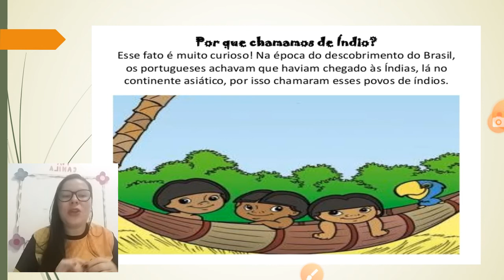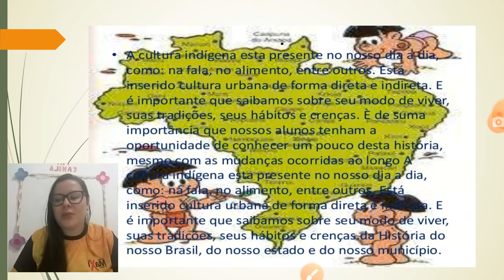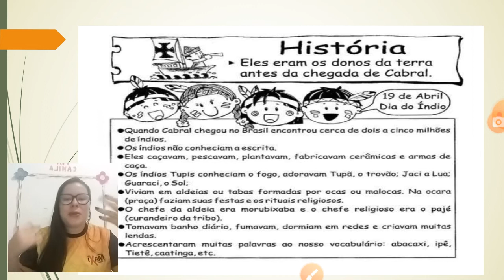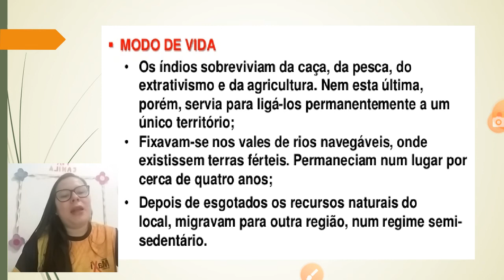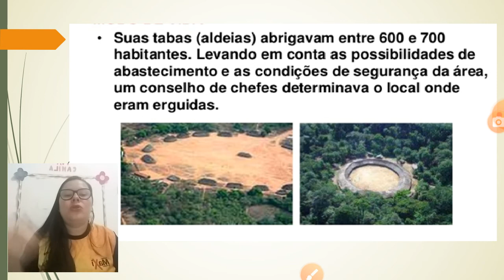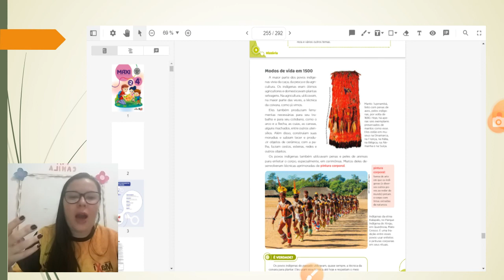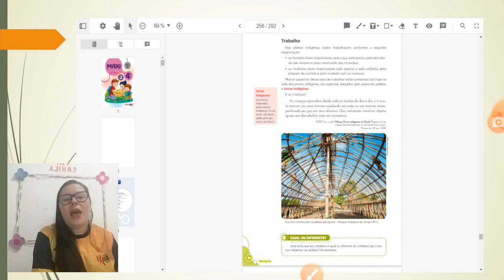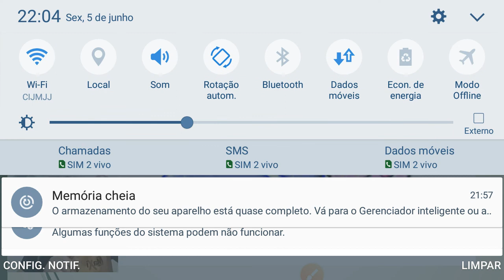Aula de História (Indígenas, os primeiros habitantes), Professora: Camila - 4° Ano